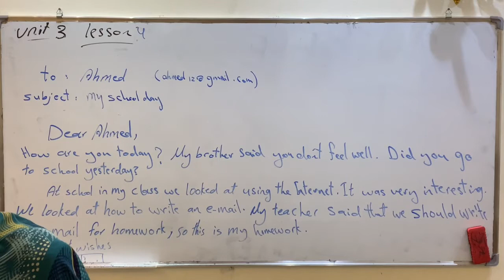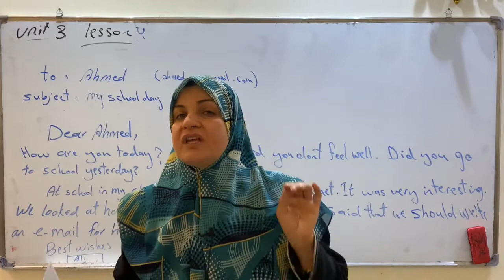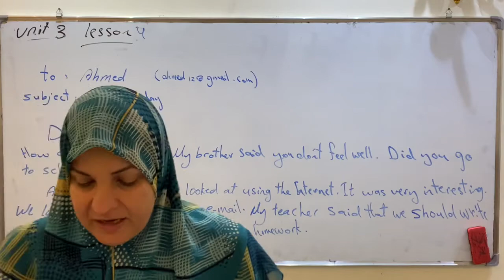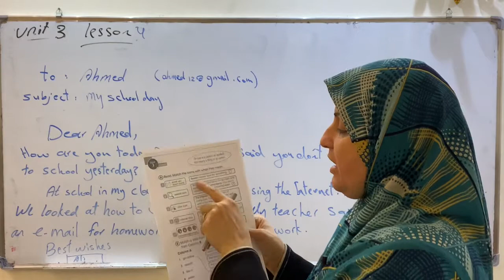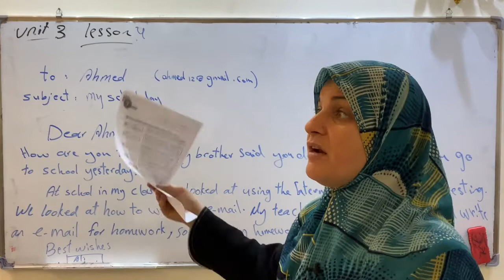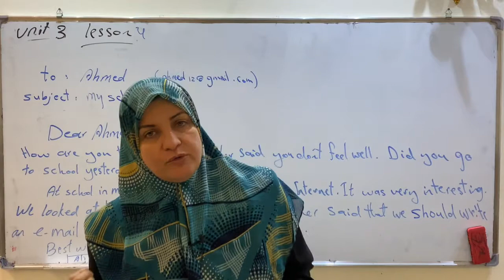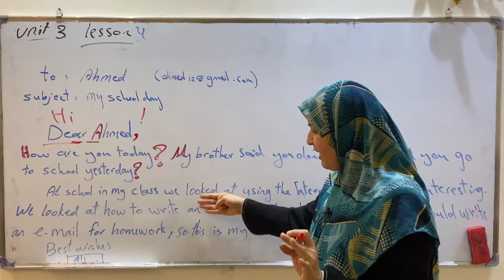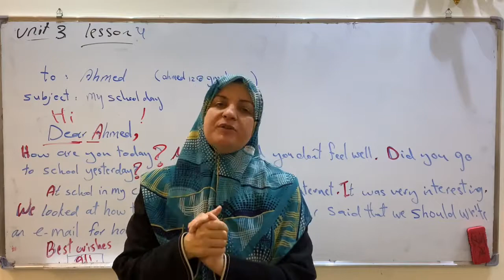انكليزي سادس ابتدائي اخلاص اكرم Unit 3 lesson 4